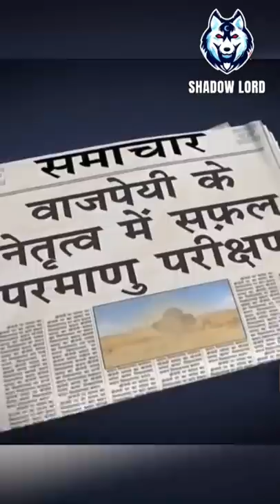atal ji govt 😭❤️